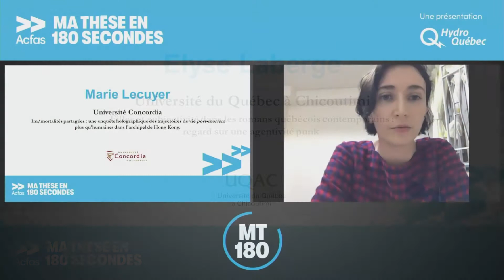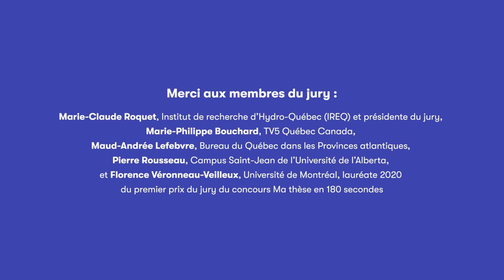Ma thèse en 180 secondes - Finale nationale 2021 : Marie Lecuyer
Marie Lecuyer est doctorante en  analyse sociale et culturelle à l’Université Concordia. Elle a présenté sa thèse intitulé « Im/mortalités partagées : une enquête holographique des trajectoires de vie post-mortem plus qu’humaines dans l’archipel de Hong Kong » lors la de finale nationale canadienne de Ma thèse en 180 secondes, qui a eu lieu en format numérique le 29 juin 2021.

Le concours est une présentation Hydro-Québec.

Merci aux partenaires du concours : Radio-Canada, Association canadienne pour les études supérieures, le Secrétariat québécois aux relations canadiennes et le Ministère de l’Enseignement supérieur du Québec.

Pour ses activités, l’Acfas bénéficie du soutien de :
- Ministère de l’Économie et de l’Innovation du Québec
- Radio-Canada